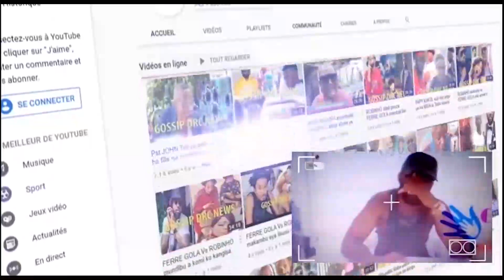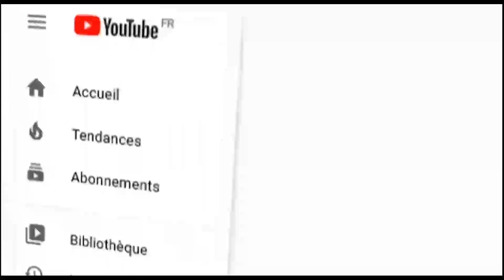HERITIER WATA réplique contre Past. Dennis soki fally atindi bino bokosuka